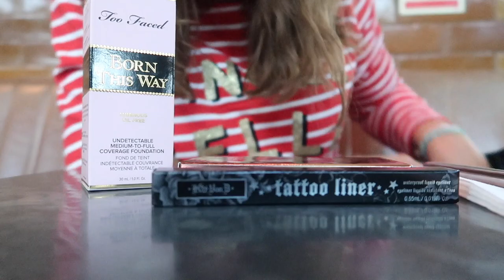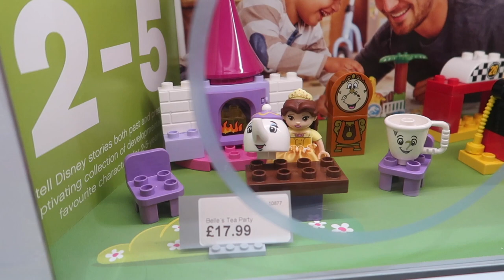COME SHOPPING WITH US!